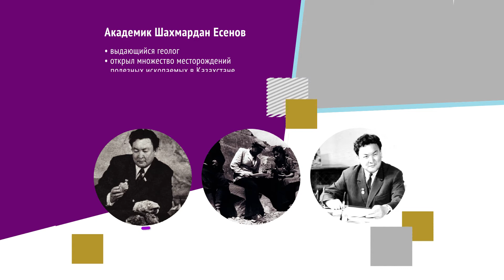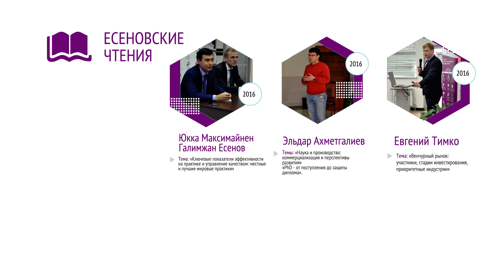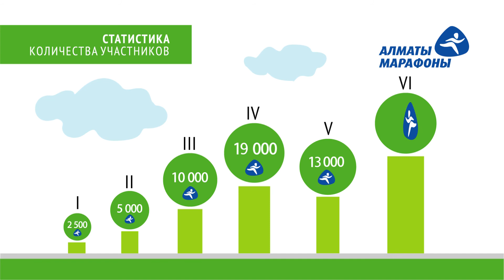Научно-образовательный фонд им. Шахмардана Есенова-2017. Инфографика